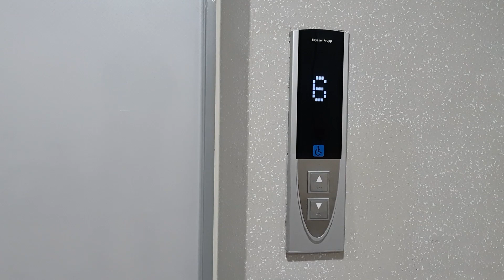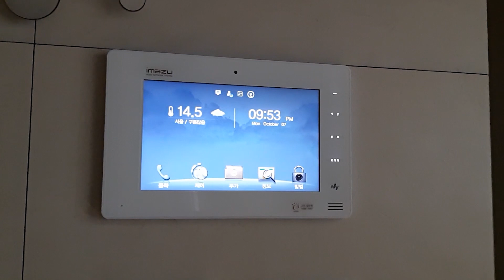팀포트리스/광고/서울방송고 2019 제10회 송향제 출품작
감독 소개
 안녕하세요, 언제나 재미있고 창의적인 영상을 만들기 위해 노력하는 방송영상과 3학년 윤형민입니다.
 CGI 아티스트가 되는 것이 목표이기에 늘 새로운 방식의 컴퓨터 그래픽을 구현하는 것을 소재로 영상   제작을 하고 있습니다. 영상 제작을 통해 제 영상을 상영하고 다른 사람들의 영상을 관람하는 것으로
 개선점을 강구하고 서로 공유하는 것을 즐깁니다.
연출 의도
 팀포트리스2 라는 게임에는 도발이라는 기능이 존재하여, 게임 내에서 전쟁하던 도중이라도 자유롭게
 춤을 출 수가 있다. 그 도발 중 하나로 Kazotsky Kick이 존재하며 그것의 출시와 영상을 연결하여
 극영화 광고를 제작하였고 이를 통해 광고 효과와 관객들의 재미를 유도하고 싶었다.